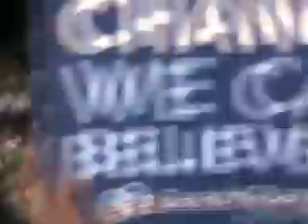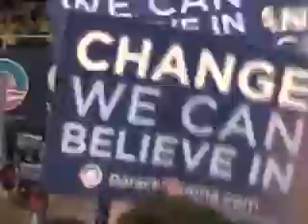Re: Barack Obam in Greenville, NC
I am a lifelong Republican voting for Barack Obama in 2008 :)